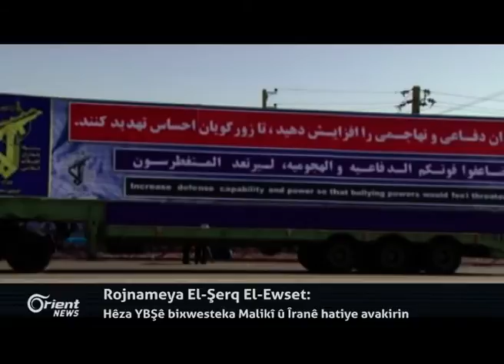Amerîka hebûna xwe ya leşkerî li Minbicê zêdetir dike